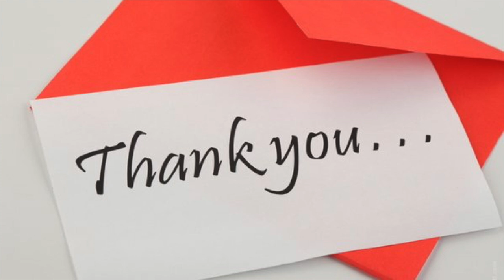GEMINI Leave! Your in laws and friends are dishonest 💖WEEK 29🙏💫WEEKLY READING JULY 13 19💫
Kathye